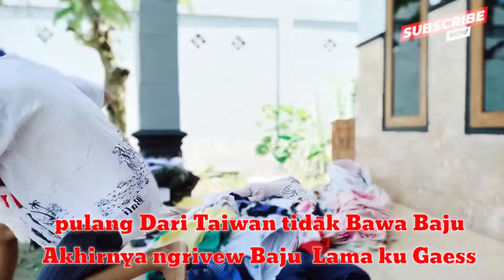Tidak Membawa Baju Dari Taiwan AkhirnyaKak Ruly Merivew Baju_Lama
dikarenakan saya pulang tidak terlalu banyak bawa pakaian.akhirnya saya meriview baju baju saya yg lama..saya berfikir lbih baik bawa uang dari pada saya bawa baju gt gaess